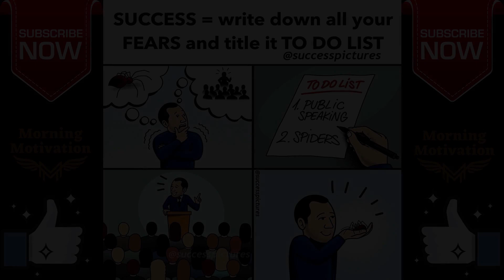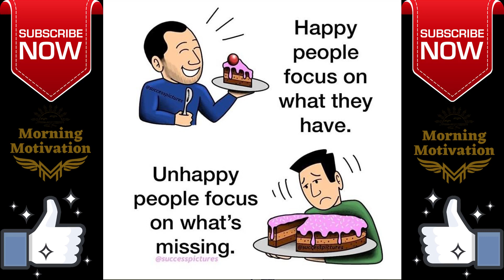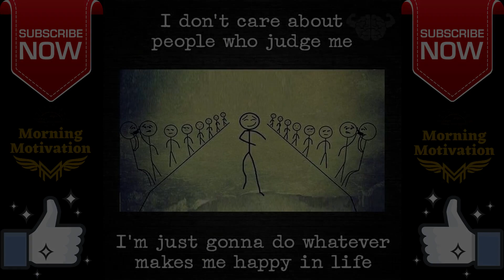Motivational Pictures With Deep Meaning Entrepreneur Success Quotes Inspirational Video #3 [2020]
[⚙️Recommended Services That We Use]

These famous quotes with amazing facts from around the world filled with motivational words. All this is combined in a motivational video with inspirational pictures. Images with deep meaning which will encourage you to become successful in your life.

We'll soon upload more great video's on " motivational pictures with the deep meaning." "Amazing Facts for Entrepreneur Success Quotes." "Inspirational video on Empower Entrepreneur Mindset." Stay Tune For Many More...
Pictures Source: @successpictures and internet

Note ▶
✔️ Credits of the images and music used in this video do not go to me that goes to their respected owners. Once I receive your message and I believe that you are the proper owner of this content. Then I will discuss it with you and take the action you say.

With that being said take care there and god bless you all...!!